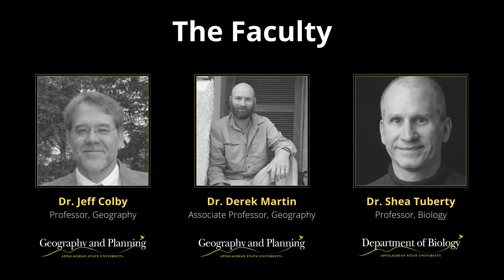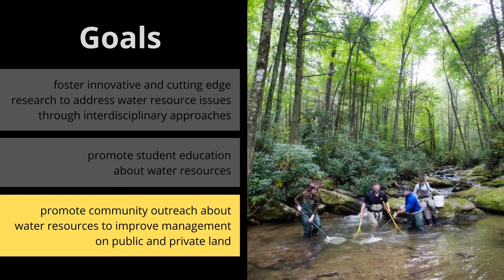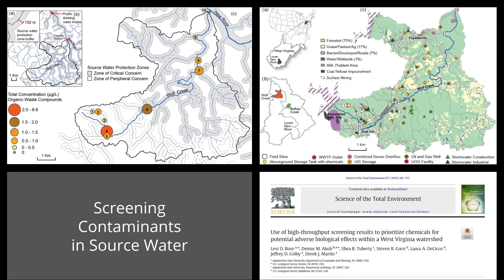AppAqua at Appalachian State University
This video features music by Dr. Nicholas Kline (Lecturer of Music Theory and Composition in the Hayes School of Music) for the performance Watersheds (Texts: shorturl.at/lDIKZ).

The Appalachian Aquatic Science Research Team takes an interdisciplinary approach to better understand the complex human-environmental interactions affecting water resources in the Southern Appalachian headwaters. To learn more about AppAqua, visit appaqua.appstate.edu.